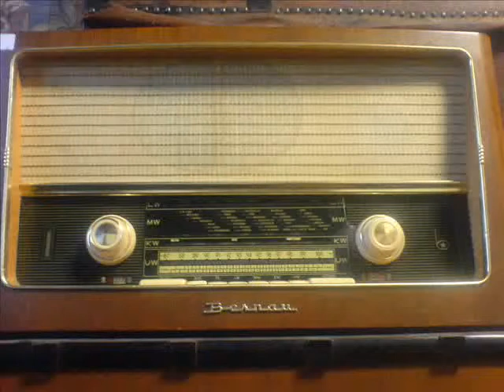ΜΑΚΗΣ ΔΕΛΕΤΗΣ - ΒΟΥΛΑ ΠΑΠΑΔΟΠΟΥΛΟΥ - ΕΦΥΓΕΣ ΚΑΙ ΑΝΑΣΑΝΑ